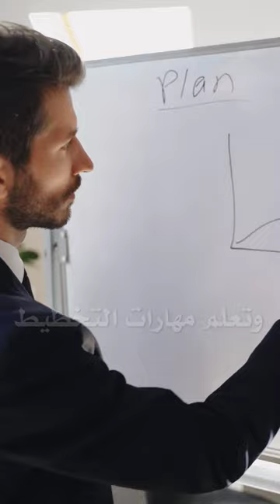أهم أربع نصائح للعام 2023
ما هي أهم النصائح ؟؟
- الالتزام
- التفائل والايجابية
- الاحتفاظ بالمعلومة
- مهارة التخطيط
منتجاتي الرقمية:
- المنتج الرقمي الرائع يتحدث عن السوق الأزرق بتفاصيل كاملة مع قصص نجاح لشركات عالمية؛ لشراء كتابي الرقمي " كيف تبدأ بزنس ناجح وفقاً لمبادئ وتحركات السوق الأزرق " رابط الشراء
من أنا ؟؟
م . يوسف الحوراني؛ مهندس مدني، ماجستيرMBA/BOS، دبلوم أعمال، كاتب في موقع مٌلهم، أمارس شغفي وهوايتي على شكل أفكار ومحتوى يستفيد منه الجميع ؛ ساعدت 3000 شخص على بدء أفكارهم ومشاريعهم.
رسالتي: أحاول نقل شغفي لكل شاب طموح يرغب بالتغيير من خلال محتوى مبسط وأفكار ونصائح اكتسبتها خلال 12 عام مضت.
خدمات أقدمها:
- اعداد دراسة جدوى لمشروعك
- بناء خطة عمل واضحة المعالم لعملك.
- كتابة مقترح مشروع للجهات التمويلية
- أساعدك في بناء نموذج عمل رائع لعملك وفق مبادئ السوق الأزرق
- أساعدك في وضع خطة سنوية شخصية ملهمة وطموحة
- يمكنك حجز استشارتك مع م يوسف الحوراني
سجل للمحاضرة المجانية " ما بعد التخرج " :
إذا كنت خريج أو على وشك التخرج فإن هذه المحاضرة هامة جداً لك، لأننا سوف نناقش أفكار وقضايا لم تناقشها في الجامعة، المحاضرة سوف تفتح لك آفاق أنت غائب عنها، سوف تدرك طبيعة السوق وما ينتظرك هناك، كذلك سوف تكون قادراُ على كسب رؤية غنية عن المهارات التي سوف تعمل على إكتسابها، والكثير من البنود الموضحة في أجندة المحاضرة المجانية وهي كالتالي:
- ما هي الوظيفة المرموقة وفقاُ لمحرك البحث جوجل ؟
-  أهم المشاكل التي يواجهها الخريج ؟
- أين ستكون بعد 5 سنوات ؟
-أنت من يقرر أين تكون ؟؟
-لو هناك صفة واحدة ووحيدة تريد إتقانها وتكتفي بها، ما هي ؟
-أول فعل ستقوم به بعد التخرج ؟؟
-إستعراض نموذج عمل روبرت كايوساكي للخريج
-السيرة الذاتية الاحترافية
-المهارة وأنواعها وأهم تلك المهارات للعام 2023 ؟
-المهارات الناعمة في ظل ثورة الذكاء الاصطناعي
-التعليم: وجهة نظر.
-أهم نصيحة أوجهها إليك ؟
-إذا كنت مبتدئ بالتخطيط ماذا تفعل ؟
-كيف تحتفظ بالمعلومة ؟
- مبدأ " إرمي نفسك "
-مبدأ " الالتهام "
-قانون " الانغماس "
-كيف تبدأ مشروعك مع مثلث الفكرة ؟
-التسويق كالماء.
-أهم عادات التي يجب تبنيها في حياتك
-أكثر الاسباب التي تجعلك ترتقي بالعمل ؟
-دائرة الأصدقاء: ما هو القانون ؟
-3 نصائح ثمينة، ختاماً.